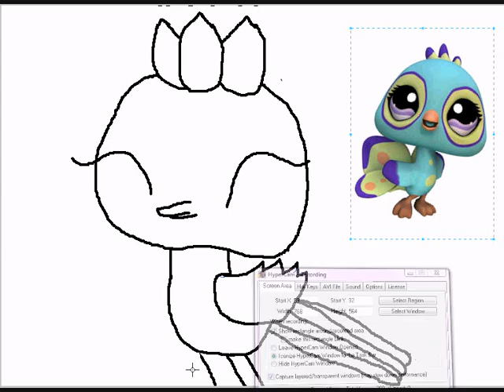Littlest pet shop peacock speedpaint (colour)